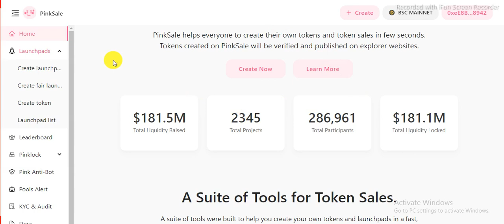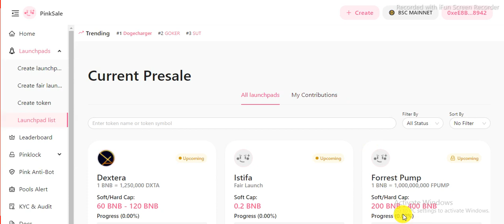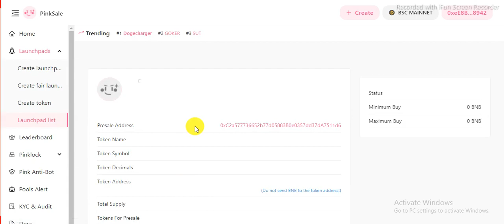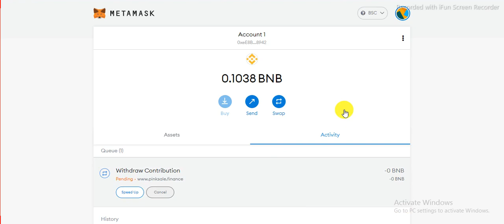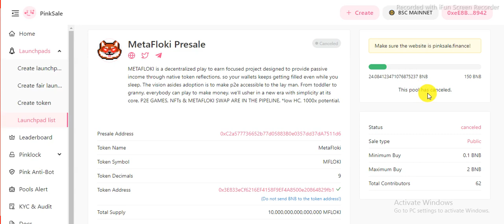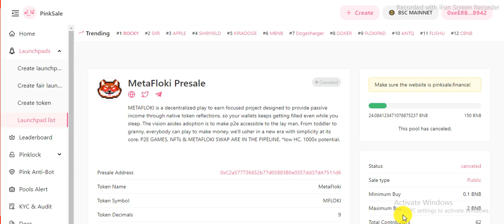My Participated IDO cancelled on Pink sale । घबराएं नही ऐसे निकालें अपना BNB । Don't Panic Do This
Welcome to Hashtag crypto in this channel you will get lots of information and updates about bitcoin, alt coins, and all other cryptocurrencies , IDO, NFTs, ICO etc.

🔵🔷🔵 Join My Telegram Channel(टेलीग्राम चैनल को जॉइन करें जिससे कि आपको कोई भी लिंक या contract address को कॉपी करना आसान हो जाये ):-

📹  About This Video:- what to do if my participated ido cancelled on pinksale.

Be Safe In This Corona Time.